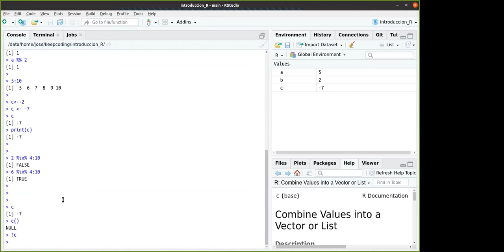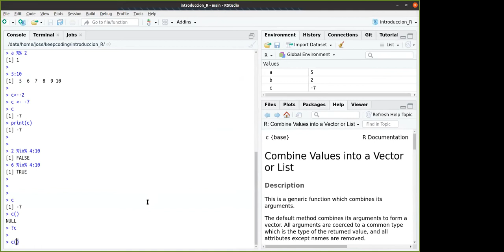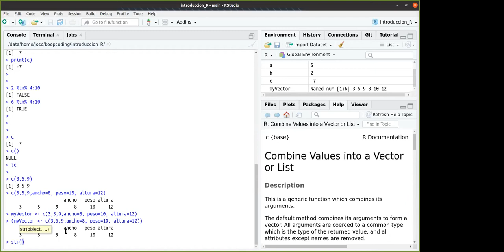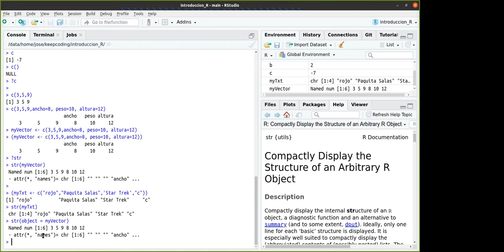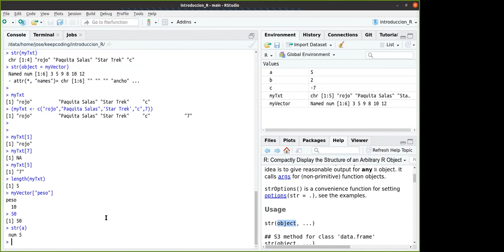Vectores en R